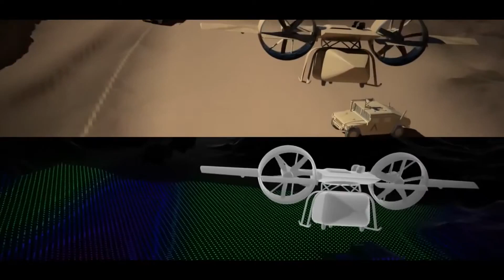ARES Future VTOL UAV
This video is about ARES future VTOL UAV to be used for troop transport and resupply operations.